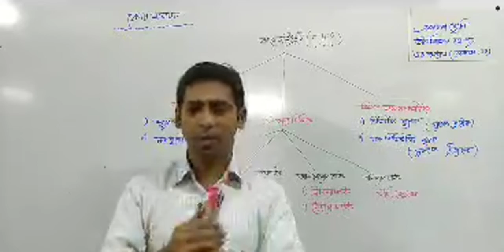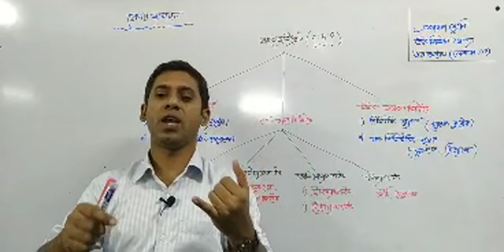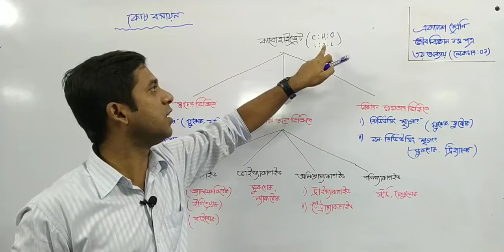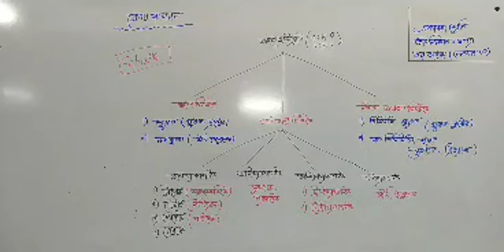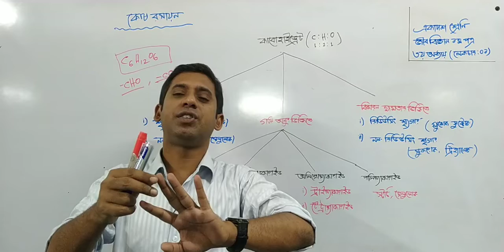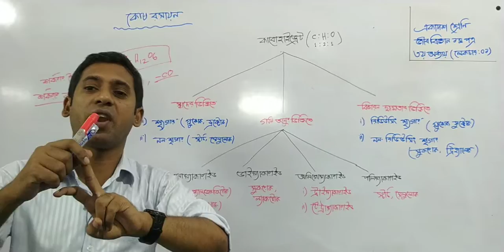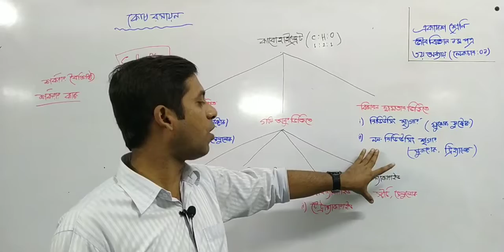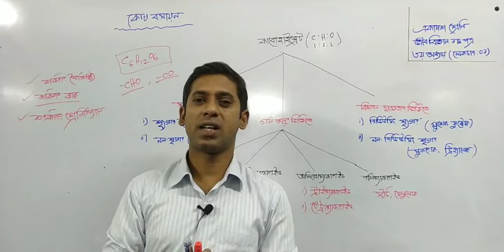Class - 11 | Biology 1st Paper | Chapter - 03 (L-1)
Md. Mostafizur Rahman